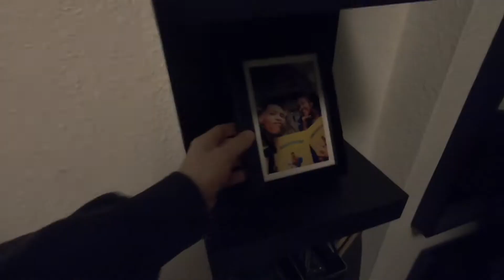MY LAST YOUTUBE VIDEO?!?!?!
Vlog#15

Mein letztes YouTube Video ;) Wollte nh kleine Roomtour machen.

Leute im Video:
Phil: @phil.godfrey.923
Sappo: @sappo.x
Thabiso: @thabask0
Spero: @fmb_spero
Nik: @thebestkeptzcret
Joel: @joel.lkb
Gabriel: @kukugabriel
Emre: @emre.oezl